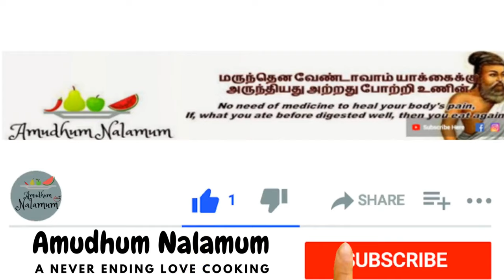Diwali Vlog in Tamil | Wish you a very happy Diwali \ Deepavali Vlog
DiwaliVlogInTamil Diwali2020 In this video join me us for diwali celebrations. we all love this festival & there is so much excitement around.

Wish you all a very happy Diwali 2020.